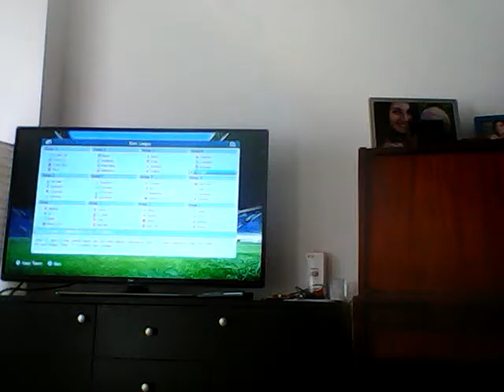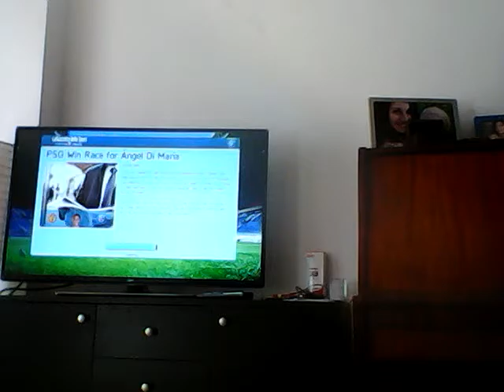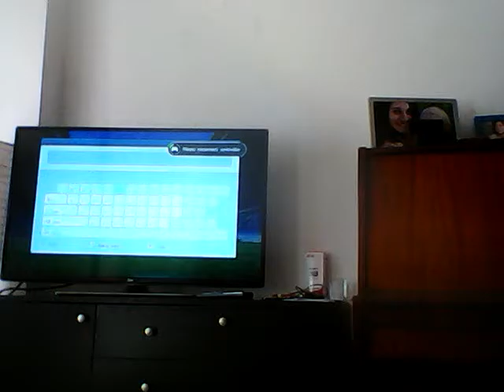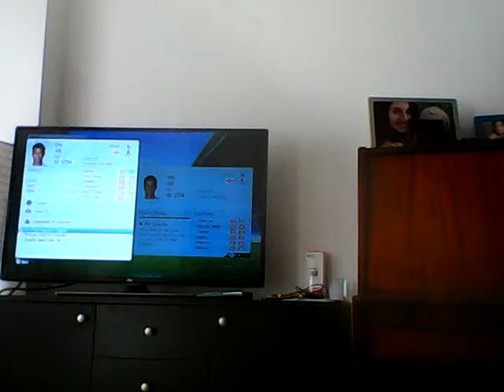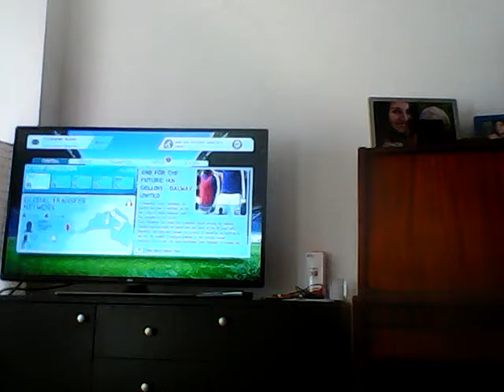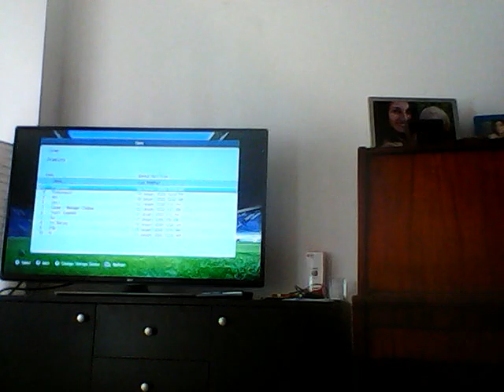Frosinone career mode EP.1- First impressions(Siming)